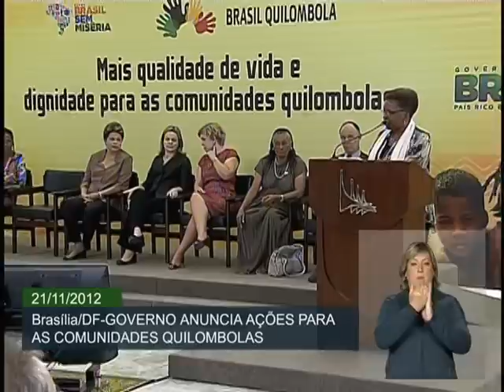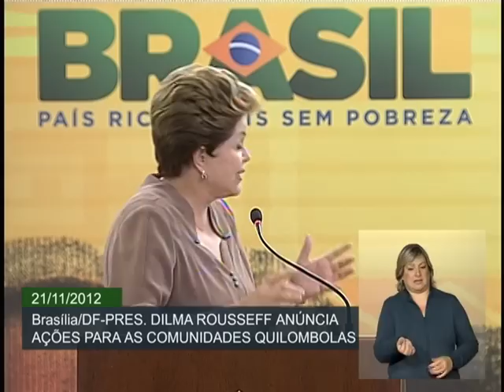Dilma Rousseff anuncia ampliação do Programa Brasil Quilombola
ATIVIDADES DA PRESIDENTA - 21.11.12: Em comemoração ao Dia Nacional do Zumbi e da Consciência Negra, o governo federal anunciou a ampliação do Programa Brasil Quilombola, que se integra ao Plano Brasil Sem Miséria. Criado há oito anos, o programa já regularizou o território de 193 comunidades, investiu mais de R$ 180 milhões em saneamento básico, além de levar energia elétrica para 25 mil famílias quilombolas, entre outros. A ampliação vai permitir que as comunidades quilombolas tenham acesso a outras políticas públicas como o Busca Ativa, regularização fundiária e inclusão produtiva. Confira o evento na íntegra!